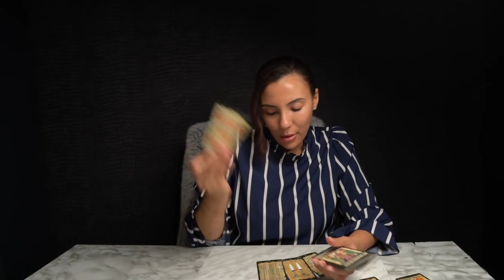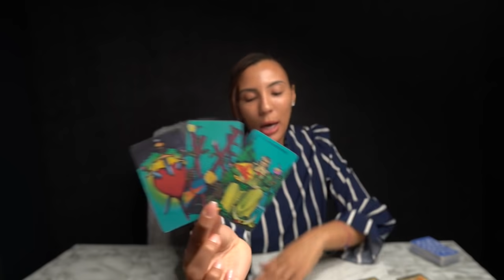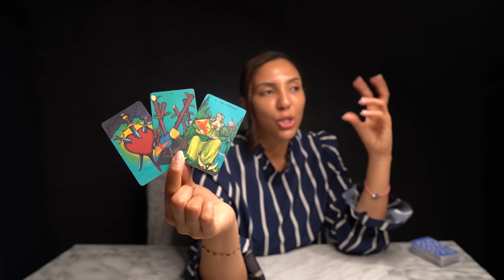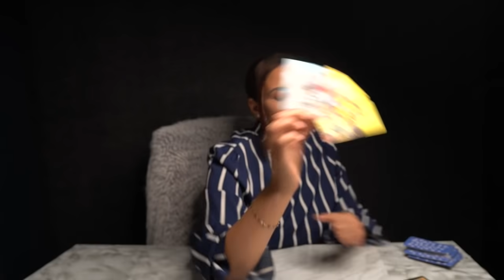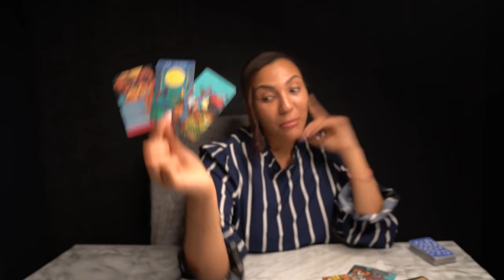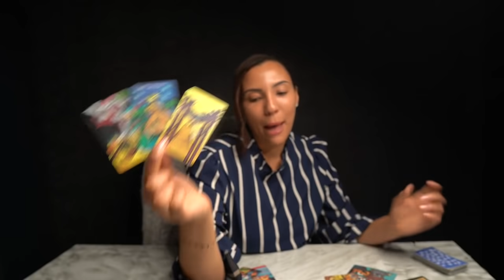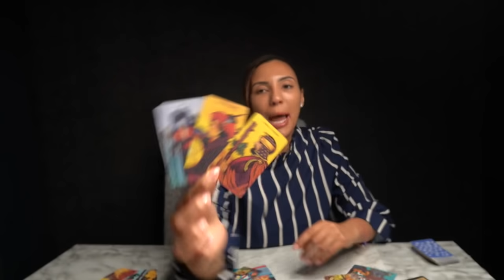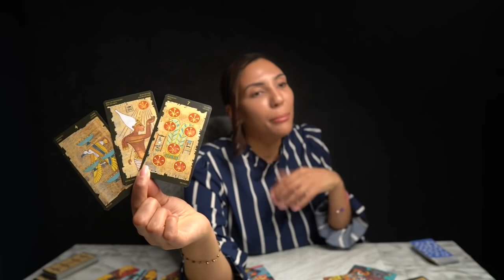❤️SAGITTARIUS "I Need To Tell You The Truth Sagittarius! Here Is What Is About To Happen!"NOV29 DEC5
I DO NOT OFFER PERSONAL READINGS!

👉🃏GET AN AUTOMATIC DISCOUNT WHEN YOU ❤️ BUY 3 TAROT DECKS GET 1 FREE (Starting DECEMBER 1st - DEC 31st Only!)❤️Click4Deals!

50%OFF Energy Healing Bracelets Limited Time Only!

17- The Oracle of Wild Wood Tarot Deck (16)
33- Santa Muerte Tarot Deck Book of the Dead Cards (154)